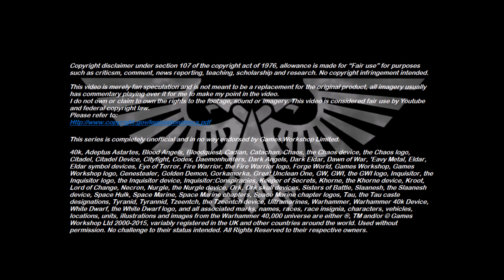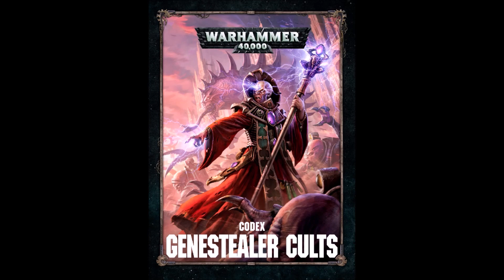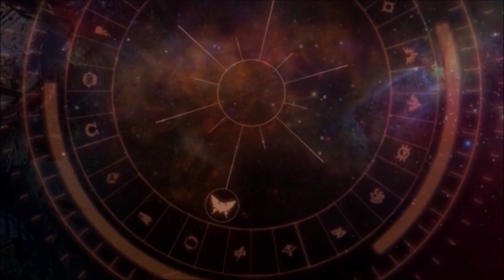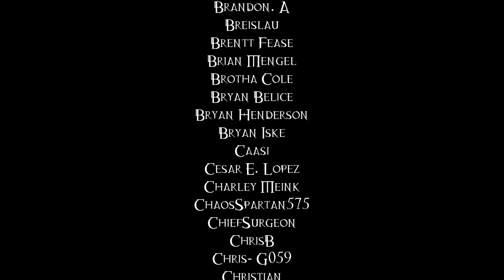The Creation Of Aberrants - 40K Theories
Of all the various types of Genestealer Hybrid, few are as feared or as horrific in appearance, as the shambling monstrosities known as Aberrants. But what are the exact circumstances that lead to the creation of such beasts?